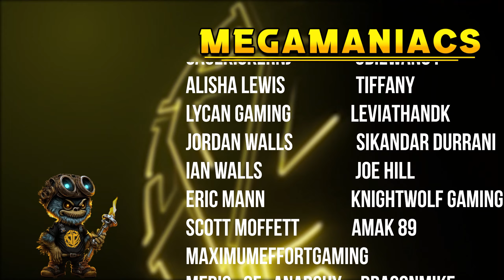Base Building Tycoon Game That Will Help Conquer Your Enemies // One Military Camp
This Base Building Tycoon game is WILD!  Build and Manage your soldiers as you try to take back your lands from the Evil Dragen!  Check it Out

StreamBeats